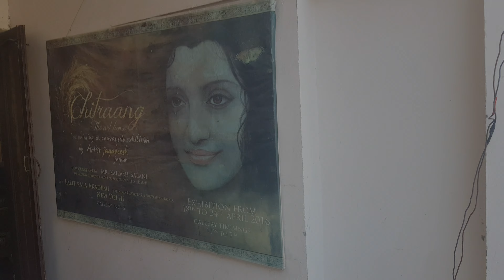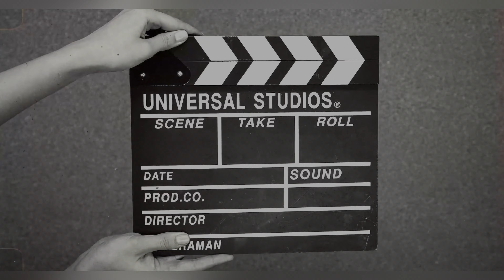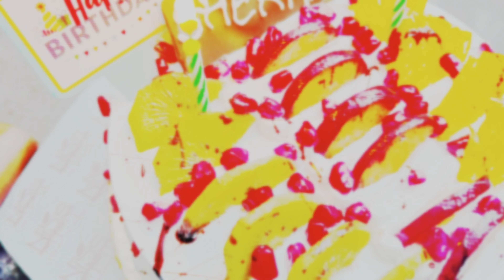Meet The Legends Part-1 || Shekhar Dada ka Birthday Celebration 🎊 🎉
Mughal painting is a style of painting on paper confined to miniatures either as book illustrations or as single works to be kept in albums, from the territory of the Mughal Empire in South Asia. It emerged from Persian miniature painting and developed in the court of the Mughal Empire of the 16th to 18th centuries.